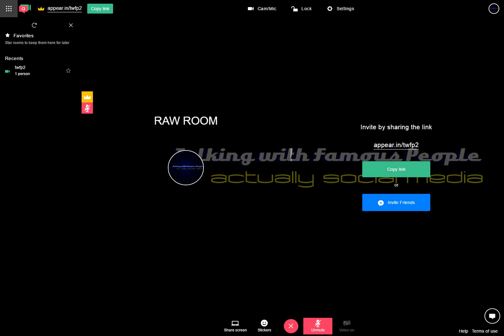Raw Room Two Recording 2017-04-01 14-57-35-930